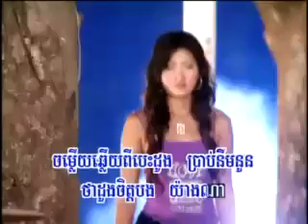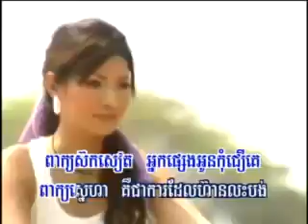Khmer song Ni youm ney snear sapun midada